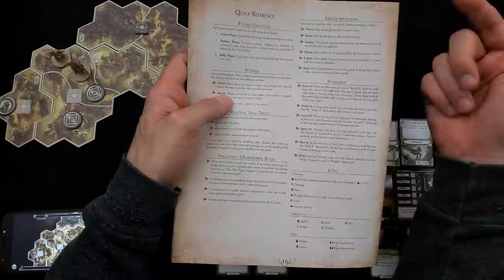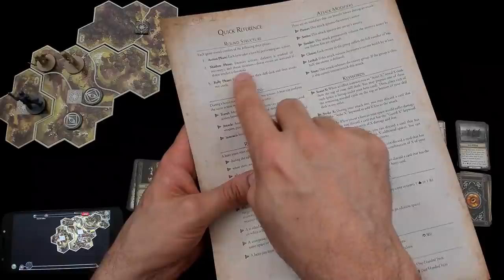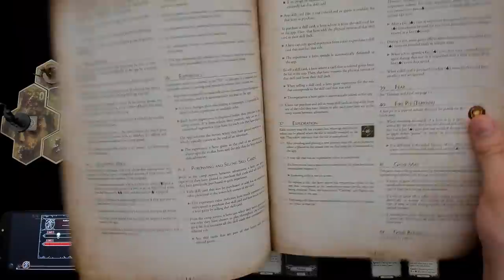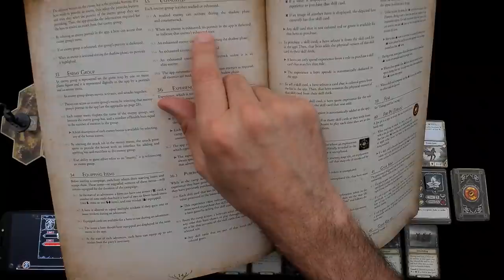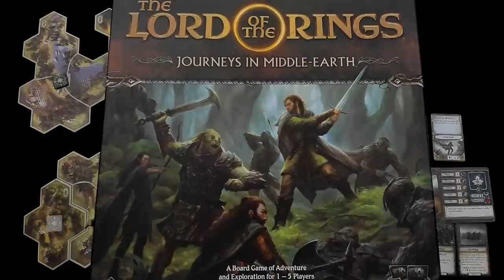LotR: Journeys in Middle-Earth Gameplay Runthrough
A video outlining gameplay for the boardgame The Lord of the Rings: Journeys in Middle-Earth.